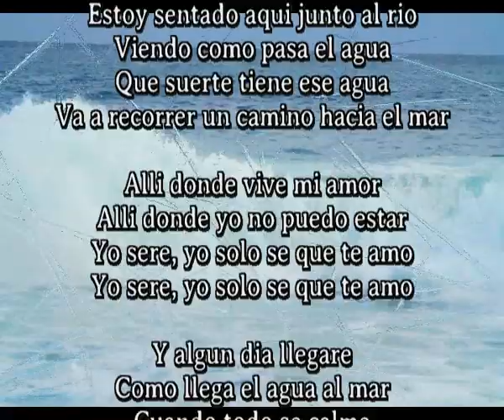Junto al rio